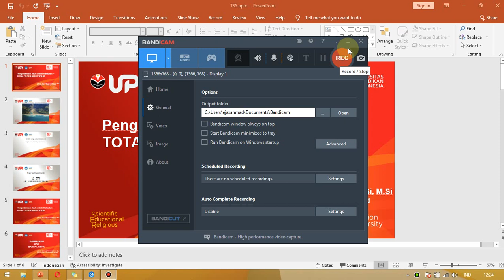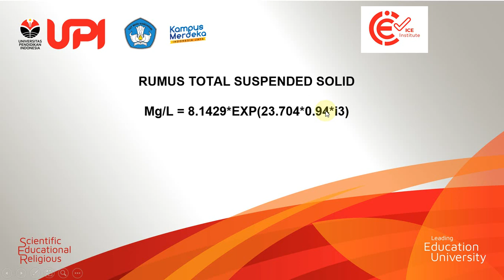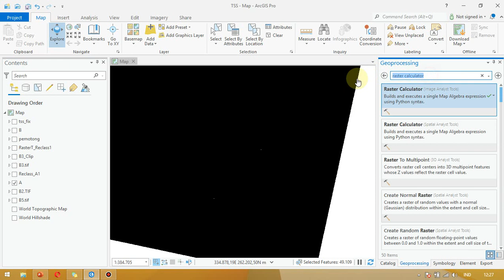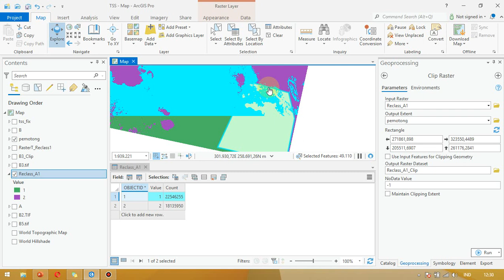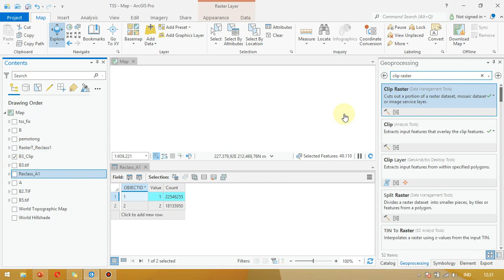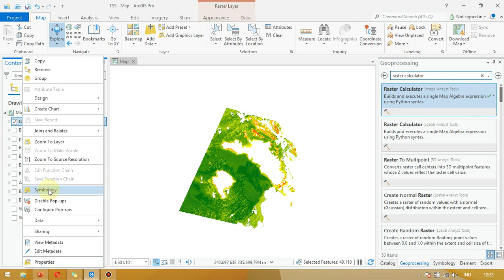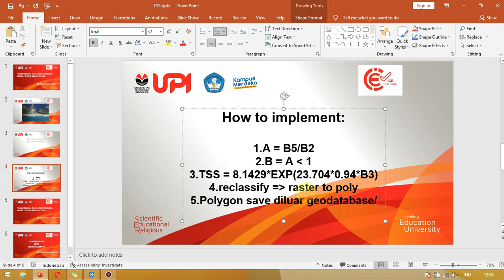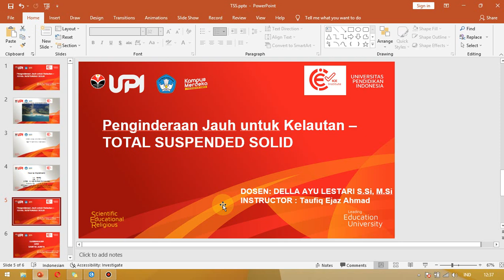Pendugaan Total Suspended Solid - ArcGIS Pro